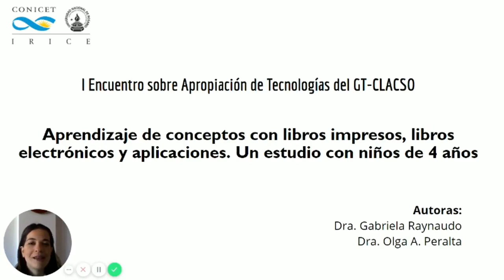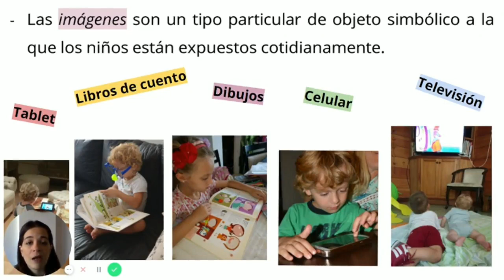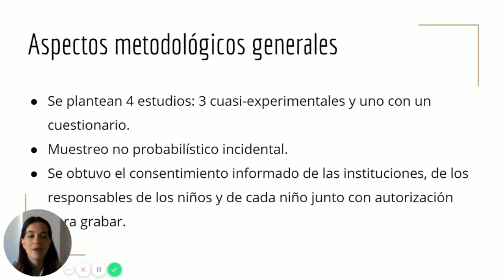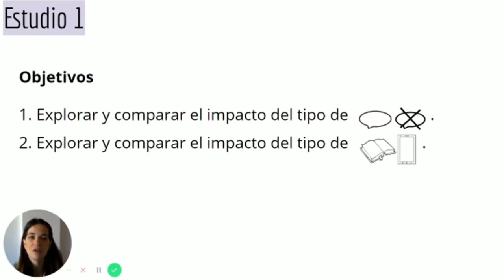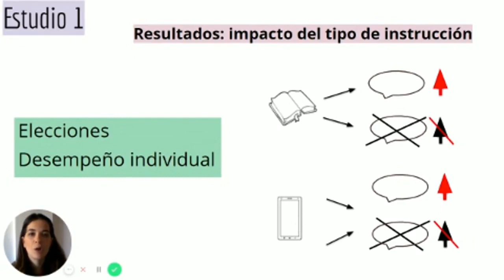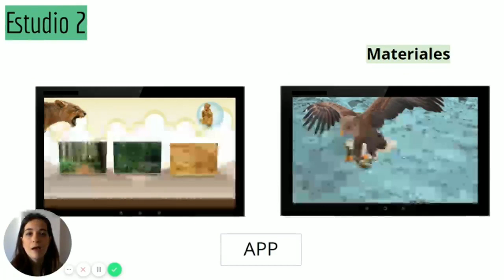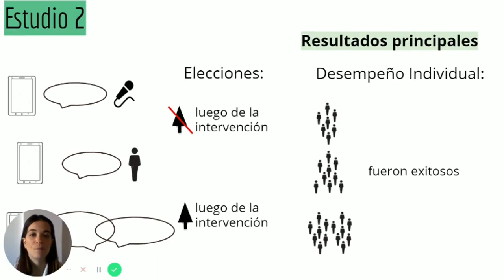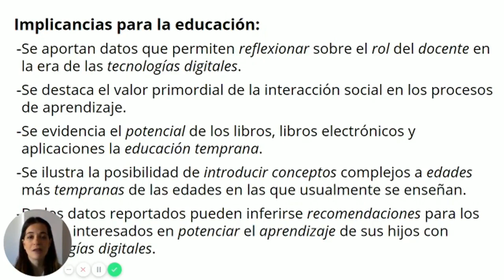Aprendizaje de conceptos con libros impresos, libros electrónicos y aplicaciones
Panel 6: La niñez y los aprendizajes: ¿el lugar del juego es el lugar de las tecnologías digitales?. Título y Autores/as de la presentación: Aprendizaje de conceptos con libros impresos, libros electrónicos y aplicaciones. Un estudio con niños de 4 años. 𝐆𝐚𝐛𝐫𝐢𝐞𝐥𝐚 𝐑𝐚𝐲𝐧𝐚𝐮𝐝𝐨 - 𝐎𝐥𝐠𝐚 𝐏𝐞𝐫𝐚𝐥𝐭𝐚  (Argentina)